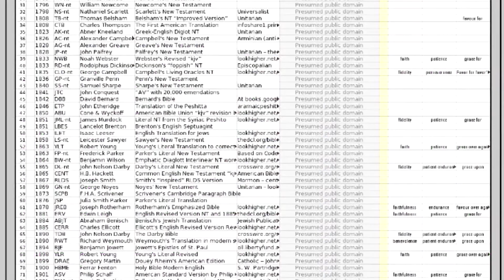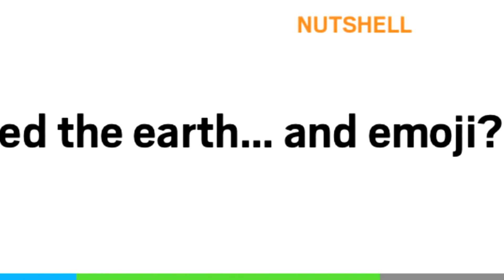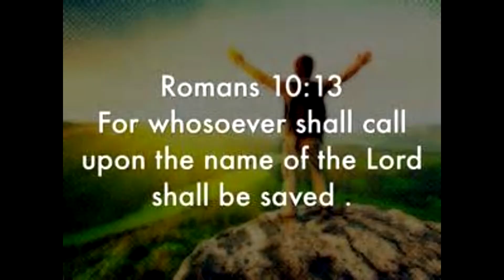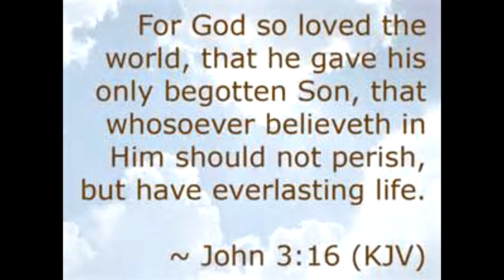The Emoji Bible?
Yes, you read it right. Someone has taken a large chunk out of their day and spent it translating The Bible into emoji's...

Naturally I had something to say about it...

(Article Submitted By: TJ Gritts )